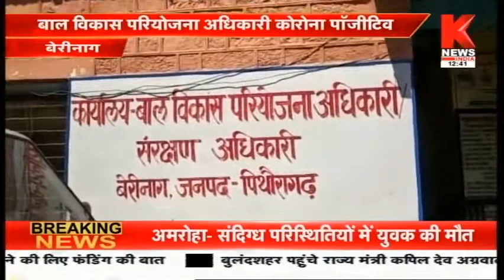उत्तराखंड की ख़बरों का खास बुलेटिन || Hamara Uttarakhand || Knews